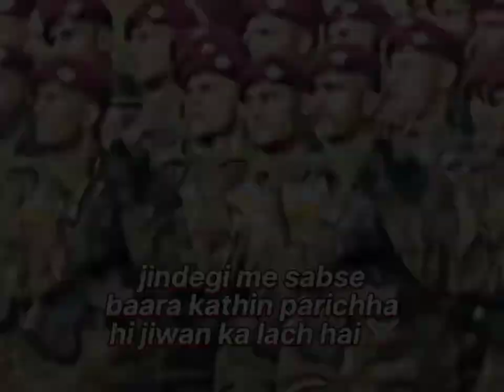commando shorts reels trending motivation army fitnees viral video 🔥🔥⚔️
aajh indian army me suruwat ki_music army songs(official video like this) @commandovijaymain @armymanup208 @ROYALSOLDIER @DeshBhaktiGeet @indorephysicalacademy. @Amangundyan@INDIANARMY_YODHA @ADGPIINDIANARMY @forcearmy9866 @Armyforce_ms @mcustudio09 @dcurecord#commando#shorts#reels#trending#motivation army fitnees video 🔥🔥⚔️